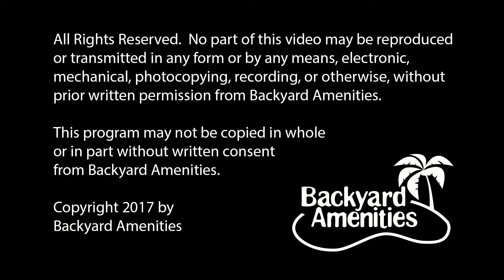Clark Pool Design by Backyard Amenities